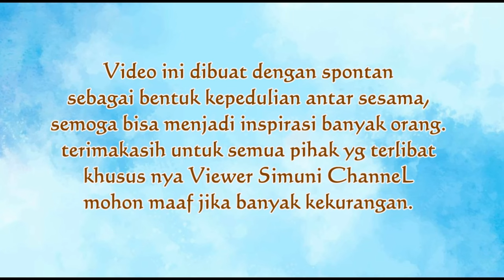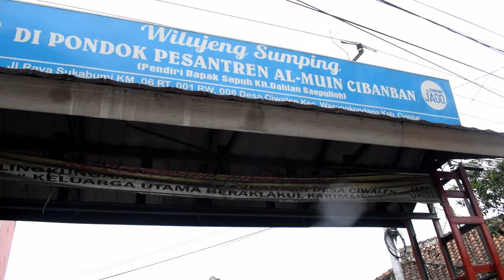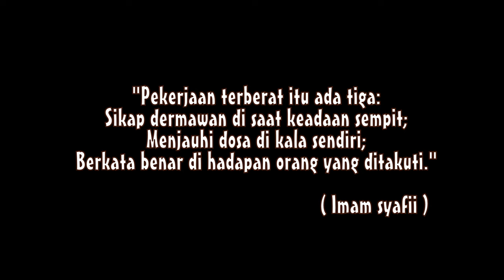CIANJUR masih GEMPA ?? AYo kita CEK !! (#2)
Hi Sahabatku semua..
Makasih kalian sudah support dan berikan donasi untuk bantuan bencana
Gempa Bumi di Kabupaten Cianjur. doakan saya lancar ya agar saat menuju lokasi tidak mendapat hambatan!
Tonton AMpe Beres ditunggu BANTUAN KEMANUSIAAN nya.

Special thanks to:
- Allah swt
- Saweran dari Viewer Simuni ChanneL
- relawan ZONA BRIGADE RIMBA Bandung
- Perwakilan PDIP Sukabumi - bantuan Ransum Ibu Hamil&Balita
- Alumni UNWIM / AIK Bandung
- semua sahabat ku di discord "Live For Gaming"

buat yg ingin kirimkan bantuan langsung titik terdampak
Gempa bumi CIANJUR
Kordinator wilayah :
1. Gentur - Teh Enay Cepi 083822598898
    - Ransum Makanan, Terpal, Obat anak dan lansia
      (baru dapat bantuan Makanan & terpal )
2. LembahDuhur gebrong rt02/03 - Mang Aci 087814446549
    - Obat-obatan lansia, anak, kayu putih, Terpal 5x7 (3buah), makanan.
    (baru dapat bantuan ransum Makanan & terpal kecil )
3. Cibeber kp.Cihampelas rt04/09 - Sri Gunarti 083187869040
     - Urgent Beras, susu anak, pampers anak, minyak, mie, telur
    (baru dapat bantuan Makanan)
4. Cilaku Kidul Rt03/02 Sukasari - Novi
    - Urgent Beras, Susu, Minyak, Ransum Makanan, Obat anak & dewasa
5. Ciwalen - kordinator Fuad 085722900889
   - Urgent Beras, Susu, Minyak, Ransum Makanan, Obat anak & manula
    (info baru tgl 28/11 mendapat bantuan tambahan  oleh para relawan)